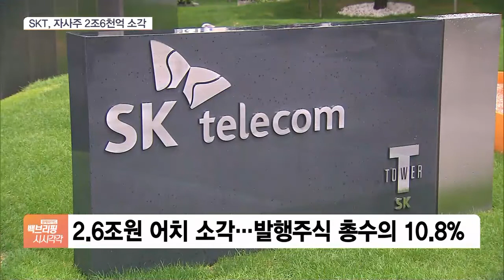SKT, 자사주 2조6천억 소각 결정…“주주가치 극대화”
[앵커]

37년 만에 기업 분할을 결정한 SK텔레콤이 이번엔 대규모 자사주 소각에 나섰습니다.

주주가치 극대화를 위한 것이라는 설명인데 자세한 내용은 취재기자 연결해 알아보겠습니다.

류선우 기자, SK텔레콤이 사실상 자사주 전량을 소각하기로 했다고요?

[기자]

네, SK텔레콤은 오늘(4일) 이사회를 열고 자사주 약 2조 6천억 원어치를 소각하기로 했다고 밝혔습니다.